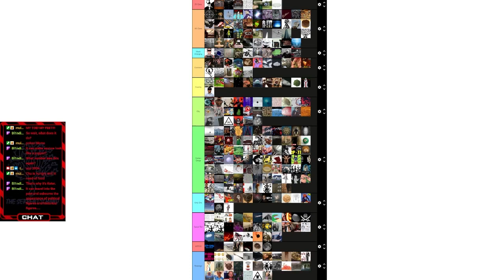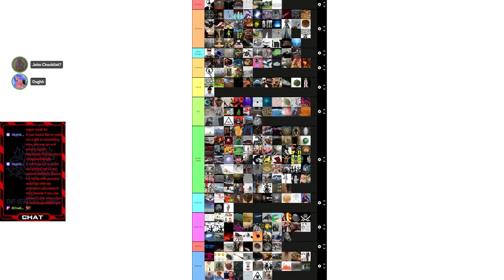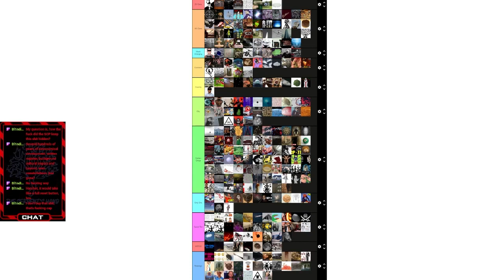Keter Tier List 5.2